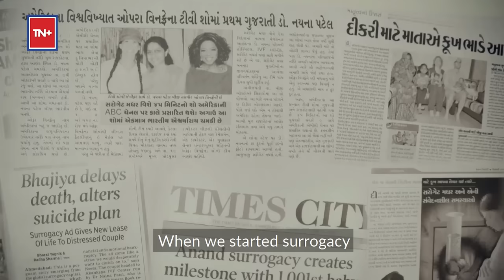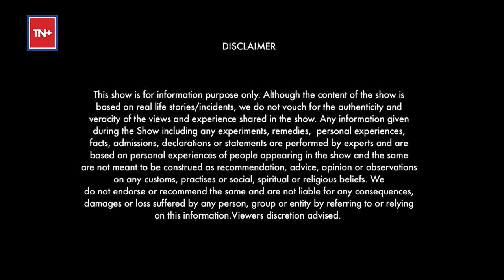Exploring The World Of Surrogacy | A Peek Into A Surrogate Mother's Life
Naaz Joshi is no ordinary beauty queen. The winner of several international beauty pageants, this fashion designer turned model was born a man. A story fraught with highs & lows, surprises & shocks, Naaz's life has been nothing short of a film script. From the beginning of her struggle for societal acceptance at the age of 7 to being sexually exploited at home to finding her own ground and becoming one of India's most successful transgender beauty queens - here's a story that will keep you hooked!